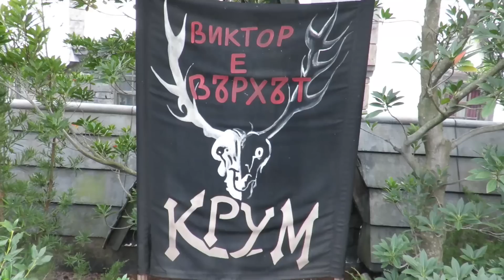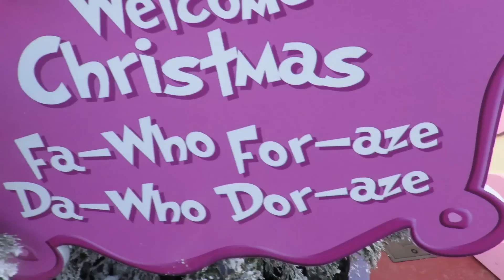Grinchmas At Universal's Islands Of Adventure & Cowfish!!! (12.12.14)